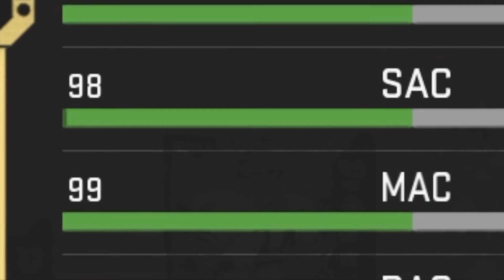JOSH ALLEN GOLDEN TICKET IS THE BEST CARD IN MUT!!! MADDEN 20 GAMEPLAY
So we copped the GOAT uncle jarsh, the vid is only 6 minutes long because I only included the offensive plays. I'm not sure if I'm going to start an upload streak but you guys can definitely expect at least 3 vids and 1 stream per week!!